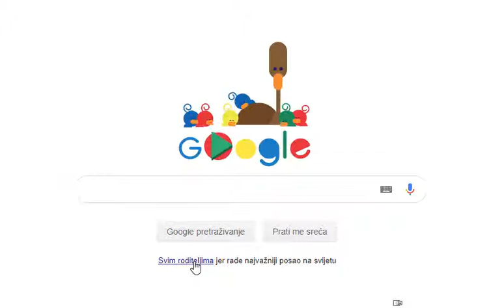Google Doodle - Majčin Dan 2019